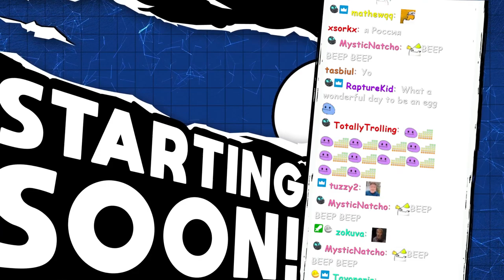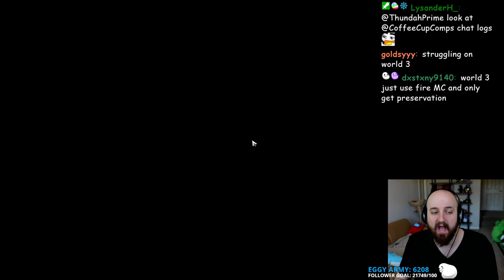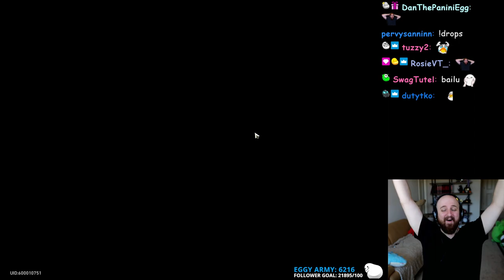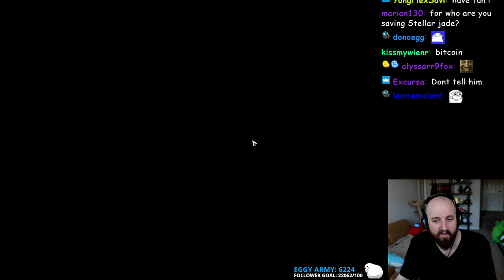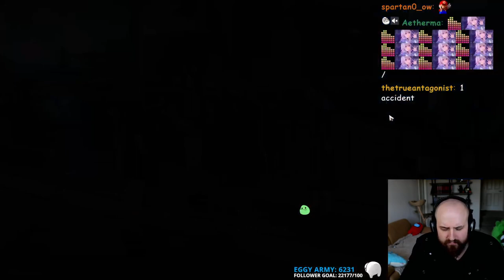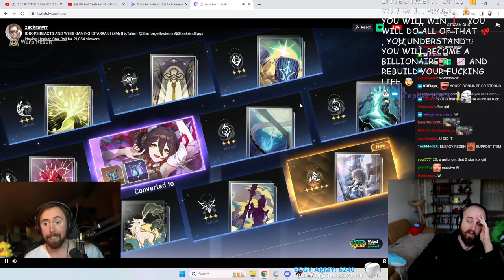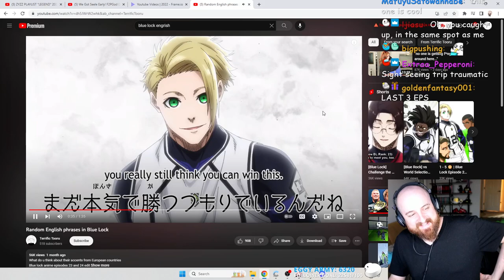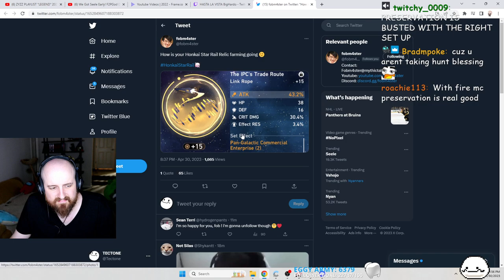04/30/2023 PT1 "🔴DROPS X 100🔴GIVEAWAY TO FOLLOWERS🔴LAST GRIND DAY🔴TOGETHER WE PUSH BROTHERS🔴"